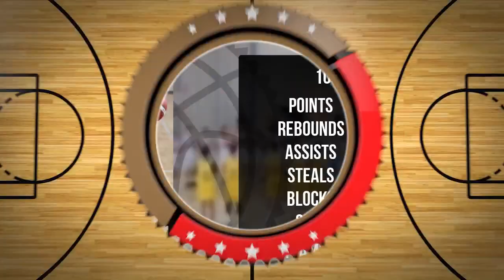Dawid Szewczyk Player Mixtape DC105 Września 2024